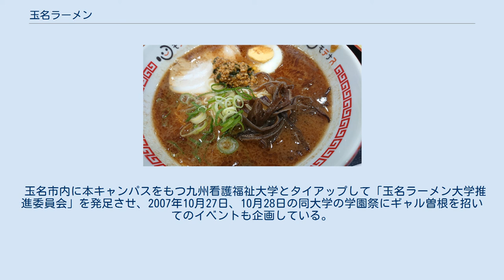玉名ラーメン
玉名ラーメン 玉名ラーメン（たまなラーメン）は、熊本県玉名市を中心に提供されている豚骨ラーメン。
 1952年に福岡県久留米市に本店を持つ久留米ラーメンの中華そば専門店「三九」（2006年時点は佐賀市に本店を移転）が、玉名市の国鉄高瀬駅（現・JR玉名駅）前へ出店したことを契機とする。
三九のラーメンは大人気となった。
その三九の噂を聞きつけ、熊本市から訪れた山中安敏、重光孝治、木村一は三九の味に感銘を受け、山中はこむらさき、重光は味千ラーメン、木村は松葉軒といった、後に熊本ラーメンの元祖とも呼ばれる店舗をオープンさせることになる。
玉名市の三九は1956年に閉店し佐賀市へと移転したが、三九でラーメンの調理法を学んだ職人たちが次々と独立して行った。
熊本ラーメンのルーツといわれる。
 玉名市でラーメン店が普及した背景には、近郊で海苔の養殖が盛んであり、作業を終え凍えた体を温めようとした労働者たちがラーメンに飛びついた事、焦がしニンニクを「精がつく食」として労働者たちの支持もあったためとみられている。
 濃厚な豚骨スープと中細ストレート麺、焦がしにんにくのトッピングが特徴。
焦がしにんにくの製法は、乾燥させた生ニンニクを油で揚げる方法と、フライパンなどで煎る方法に大別され、ラーメン店ごとに流儀が異なる。
また、焦がしにんにくは最初からトッピングされているのではなく、客の好みに合わせて店員に振りかけてもらうのを特徴とする。
 玉名市の老舗ラーメン店などにも麺を降ろしている熊本市の宮本製麺所の言に依れば、熊本のラーメン専門店への納品数が1日100玉前後であるのに対し、玉名への納品は1日に150玉から200玉、多い店で300玉と消費量が多く、また1玉の重量も玉名のほうが15グラム多い。
玉名市でラーメン専門店に麺を卸している吉田製麺所では、製麺機による表面の微妙な凹凸で麺が不均一になりスープと馴染みやすいことを特徴に挙げている。
 玉名ラーメン協議会は、玉名ラーメンの認知度を向上させるため、観光資源としての「玉名ラーメン」ブランドの活用を目的として2007年9月7日に玉名市内のラーメン専門店16店によって設立された。
玉名ラーメン協議会では「玉名ラーメンスタンプラリー」を企画、実施している。
 玉名市内に本キャンパスをもつ九州看護福祉大学とタイアップして「玉名ラーメン大学推進委員会」を発足させ、2007年10月27日、10月28日の同大学の学園祭にギャル曽根を招いてのイベントも企画している。